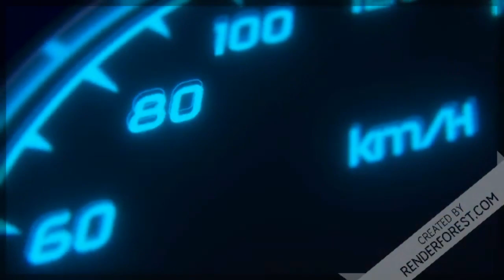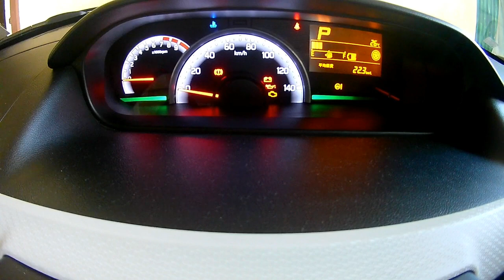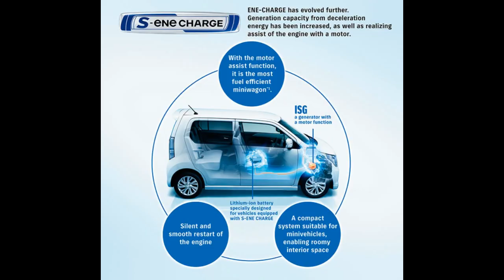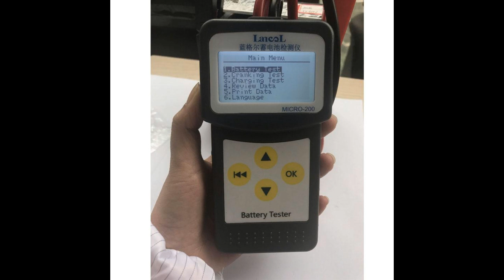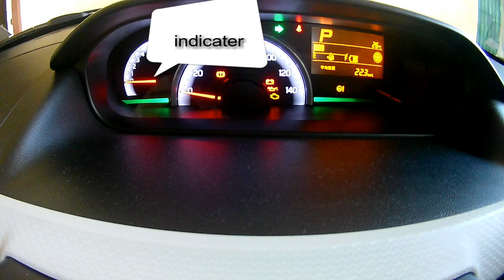Suzuki wagon R වලට එන නිහඬ Battery මාරයා -Sinhala Tech Geek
Technology, DIY, life hacks, stories for your personal life. This episode explained about the silent death problem of wagon R which can happen due to poor maintenance of battery.